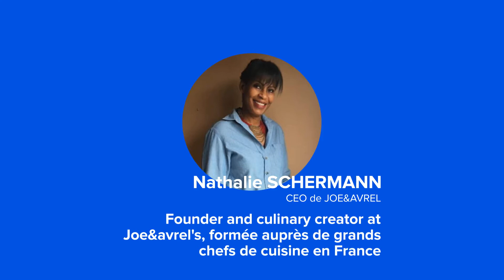AFTERWORK#21 by African Valley - Avec Nathalie Schermann, Existe t-il une épicerie fine Africaine ?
Les Afterwork By African Valley, c'est avant tout une marque qui veut se répondre partout où il y a des amoureux de l'Afrique.

Imaginez, qu'il y ait des Afterwork by African Valley à BAMAKO, ABIDJAN, BRAZZAVILLE, LAGOS, RABAT, TUNIS, AU CAIRE, KINSHASA, JOHANNESBURG, ACCRA, KAMPALA, BRUXELLES, LONDRES, BERLIN. Bref partout.

Une rencontre des élites de France et d'Afrique pour accompagner le développement du continent africain et coordonner nos actions sur le territoire local et concilier en Afrique le temps court (résultat) et le temps long (la vision). Mais cela peut-être un outil au service de votre demarche marketing pour tester, faire parler des gens et surtout avoir des retours consommateurs.